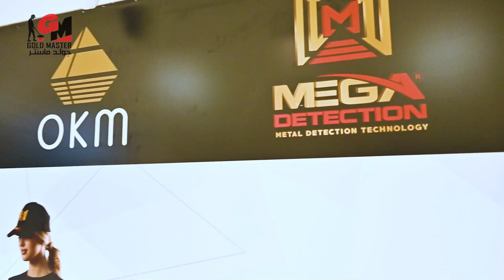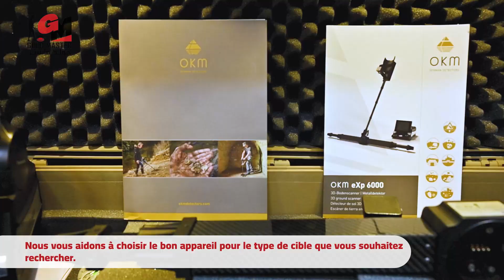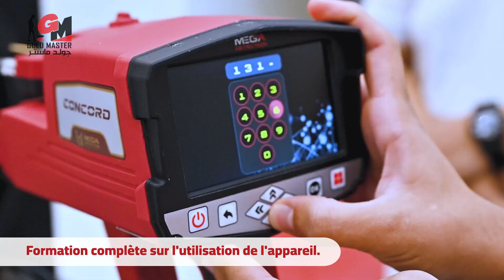La meilleure entreprise de détecteurs d'or et de métaux 2023 | Gold Master Company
Une visite à l'intérieur de l'exposition Gold Master à Dubaï. La première entreprise au Moyen-Orient et en Afrique dans le commerce de détecteurs d'or, de métaux et de trésors, d'eaux souterraines, d'appareils de sécurité et de portails électroniques.Agents pour les grandes usines internationales.Nous vous offrons une garantie de 5 ans sur tous les appareils.
Nous sommes honorés que vous nous rendiez visite dans notre salle d'exposition à Dubaï à l'emplacement suivant :
Adresse : Emirates - Dubaï - Deira - Al Maktoum Street - Riqqa Al Buteen Plaza - Cinquième étage 506

Nos services et ce qui nous distingue des autres :
Nous vous fournissons une explication complète de tous les appareils par des ingénieurs spécialisés.
Nous vous aidons à choisir l'appareil approprié pour le type de cible que vous souhaitez rechercher.
Expérience pratique de l'appareil et garantie de la profondeur de la recherche de l'appareil et du type de cible.
Formation complète sur l'utilisation de l'appareil.
Nous offrons une facture autorisée et une garantie du fabricant de cinq ans.
Nous resterons avec vous tout au long de la période de garantie, vous fournirons un support technique et répondrons à toutes vos demandes.